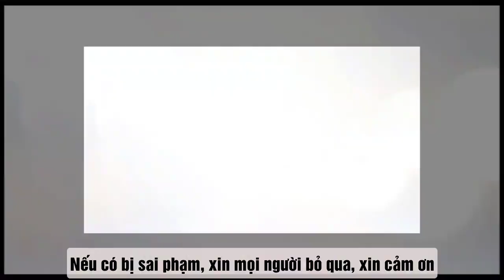Một cuộc đời mới nhờ tu luyện Pháp Luân Công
Giang sơn khó đổi bản tính khó dời, tính khí con người là rất khó thay đổi, sức mạnh nào có thể cải biến một con người nóng tính cục cằn thành một người dễ gần hòa ái? Điều gì khiến sức khỏe cải biến đến không thể tin nổi? Bạn và tôi hãy cùng xem video để lắng nghe câu chuyện của bác Thắng nhé!
Nguồn: Tâm tính đề cao nhờ tu luyện Pháp Luân Công